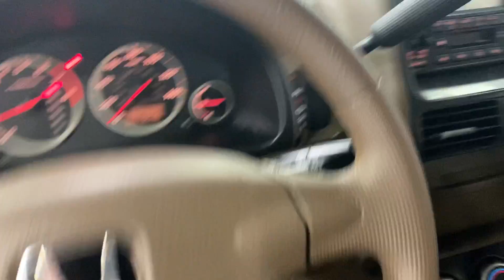2003 Honda CR-V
Our 2003 Honda CR-V comes with a recent state safety inspection and our Signature Life of Loan Service Contract!

It comes with the following features:

-Visor Mirror
-Owners Manual
-Power Windows, Locks & Mirrors
-CD Player, AM/FM Stereo with Auxiliary
-Cruise Control

NO CREDIT CHECK! We guarantee approval for in-house financing with the following:

1.Drivers license
2.Full Coverage Insurance
3.$1500 Down Payment